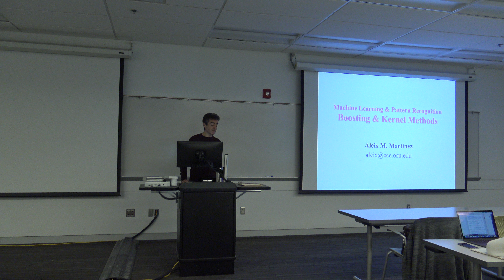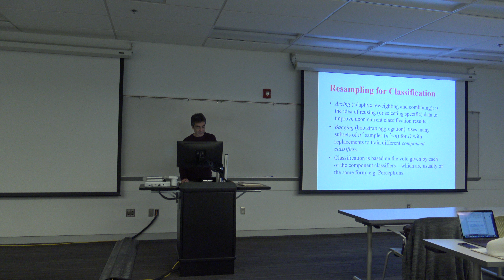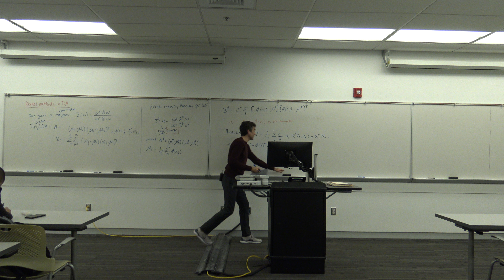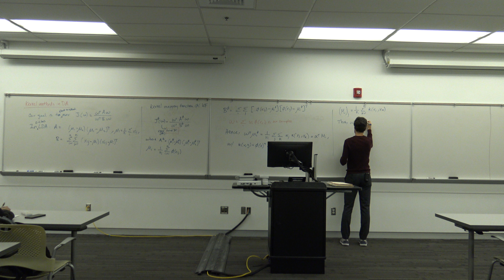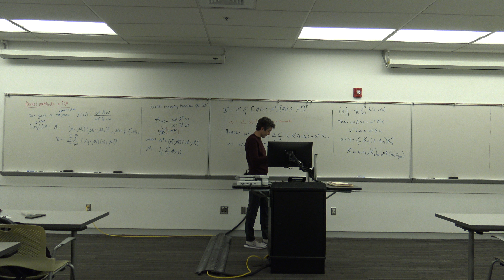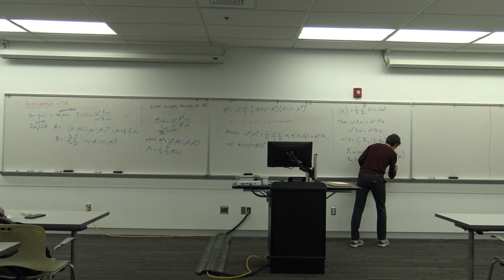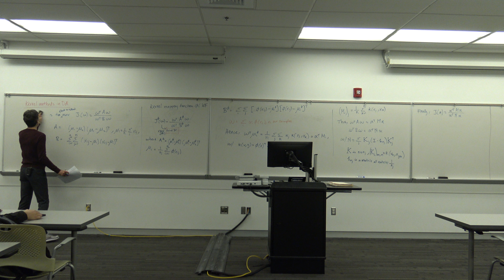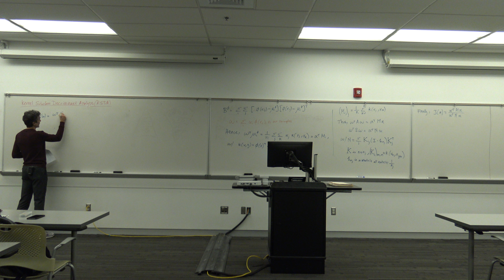Lecture 21 | Machine learning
Resampling
Boosting
AdaBoost (adaptive boosting)
AdaBoost for feature selection
Cascade of AdaBoost classifiers
Face detection
Kernel methods
Labaled graphs
Graph similarity
Graph matching with kernels
Example applications
Kernel methods in Discriminant Analysis
Kernel Discriminant Analysis (KDA)
Kernel Subclass Discriminant Analysis (KSDA)
Optimizing the kernel parameters
Homoscedastic criterion
Example applications